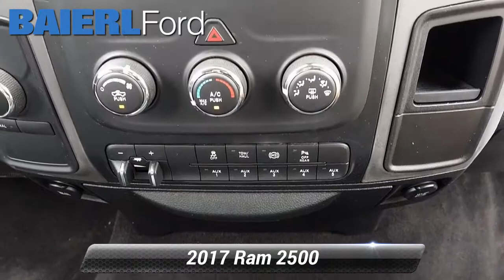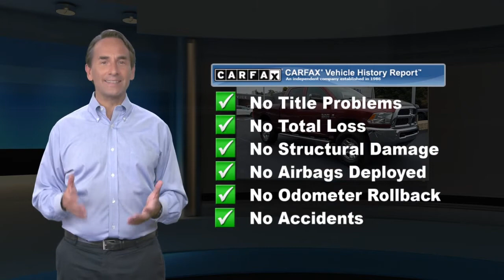Used 2017 Ram 2500 Tradesman, Zelienople, PA Z749608A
Baierl Ford

Baierl Ford is pumped up to offer this good-looking 2017 Ram 2500 in Delmonico Red Pearlcoat.

[RLVID:397:734cf419c778d88a:3fb21db446eacce5:1]